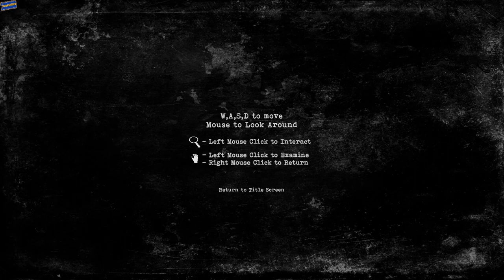Killer Teddy Bears? - Final Project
Scary Game Highlight. Walkthroughs and Let's plays. Some information and gameplay for you to make your own decision about the game.